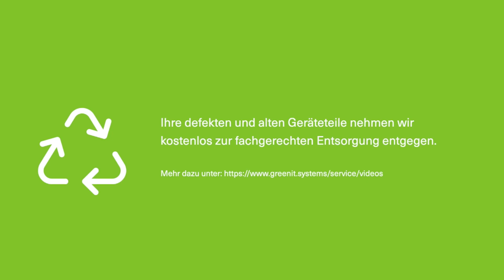[Anleitung] Papiereinzugsrollen wechseln: Kyocera P3145 & P3155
In diesem Video zeigen wir Ihnen, wie Sie eigenständig die Papiereinzugsrollen der Druckermodelle P3145 und P3155 von Kyocera wechseln können.

Um den Austausch der Papiereinzugsrolle innerhalb des Druckers vornehmen zu können, halten Sie bitte das Ersatzteil mit der Ersatzteilproduktnummer: 302LV94270 (Parts Holder Feed Assy SP) bereit.

Um den Austausch der Papiereinzugsrolle, welche sich in der Papierkassette befindet, vornehmen zu können, halten Sie bitte das Ersatzteil mit der Ersatzteilproduktnummer: 302LV94480 (Parts Holder Retard Assy) bereit.

Eine schriftliche Anleitung zum downloaden sowie weitere Informationen finden Sie